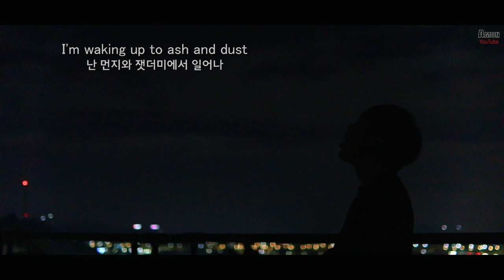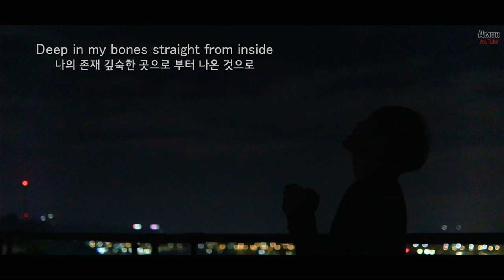야밤에 남의집 옥상에서 부른 Imagine Dragons - Radioactive "Cover by A.mon"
Imagine Dragons - Radioactive "Cover by A.mon"
구독구독!!!

★개인 레슨 문의★ kakaotalk -  Amon0619